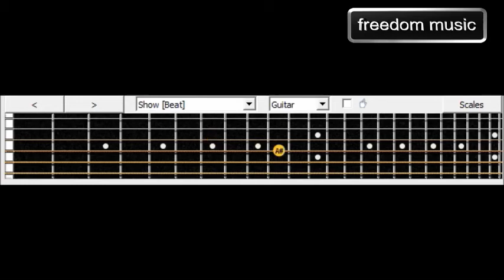Arch Enemy War Eternal Guitar Cover